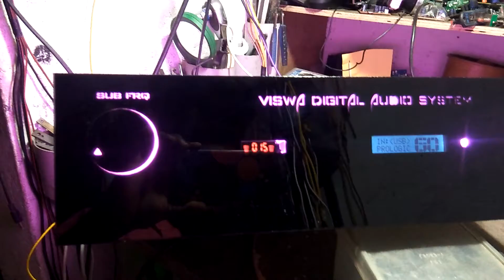5.1 remote kit amplifier testing video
FULLY CUSTOMISED AMPLIFIER

கஸ்டமர் விருப்பத்துக்கு ஏற்றபடி அசம்பிள் செய்து தரப்படும்